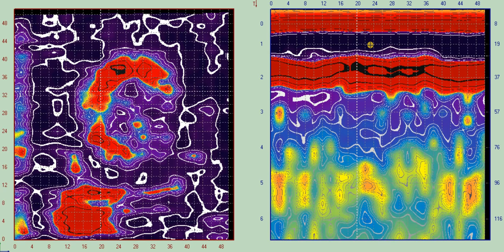2D-3D modeling | GPR processing | Software KROT | GEORADAR Loza-V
2Д-моделирование основания кургана. Данные получены георадаром «Лоза-В», обработаны в программе «КРОТ».
Видео-урок о работе с 2д срезами в программе Крот для обработки данных георадара Лоза-В. Это пример исследования (сканнирования) поверхности снивелированного кургана, на сайте производителя георадаров Лоза можно найти публикацию про эту работу многолетней давности -- "Могила хазарского война" или что-то подобное. Я обработал эту "тридешку" и показал, что нужно крайне остожно подбирать глубину, чтобы увидеть малейшие детали. Все эти детали помогут археологам с дальнейшими раскопками.
Все выявленные кольцевые аномалии проявляются на глубинах от 1 до 2м. Следите за уровнем нуля, это важно.
Modelling of the base of the burial mound. The data was collected by the Loza-V georadar, processing in software "KROT".
Video lesson about working with 2D slices in the Mole program for processing Loza-V GPR data. This is an example of a study (scanning) of the surface of a levelled mound, on the website of the Loza georadar manufacturer you can find a publication about this work of many years ago - "The Grave of the Khazar War" or something similar. I processed this "three-piece" and showed that you need to be extremely careful in choosing the depth to see the smallest details. All these details will help archaeologists with further excavations.
All identified annular anomalies appear at depths from 1 to 2 m. Keep track of the zero level, this is important.